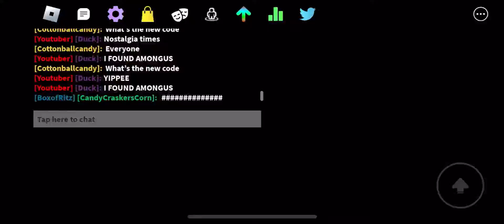NEW MAP W UPDATE LETS GOOOOOOO GAMEPLAY VERY SOON